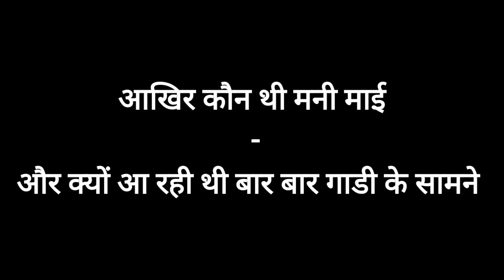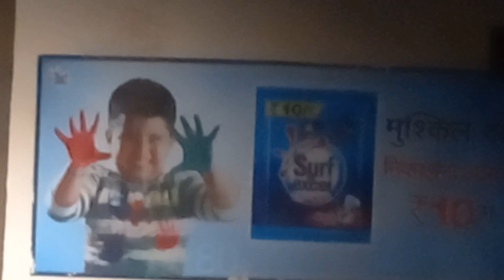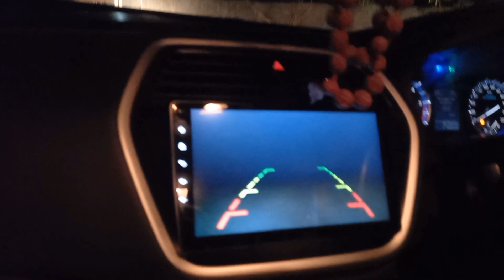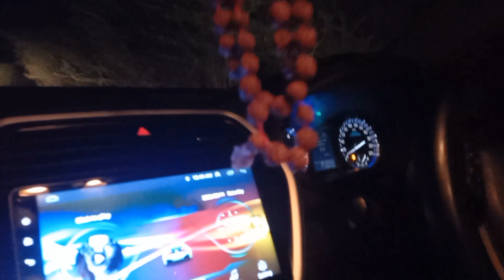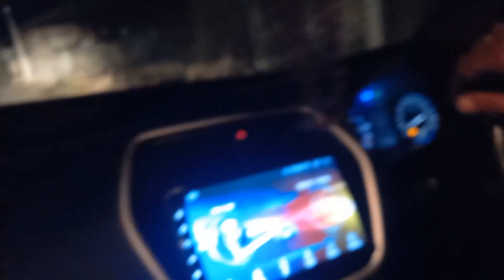मनी माई - कौन थी वो बुड्ढी औरत जो बार -बार गाडी को पलटना चाहती थी || Best Indian Adventure